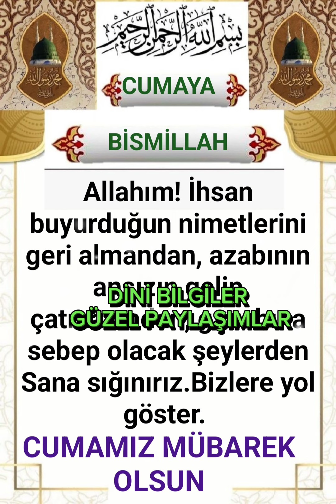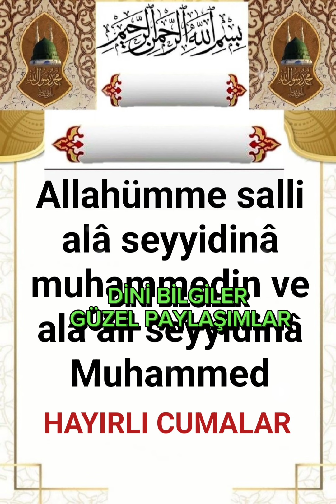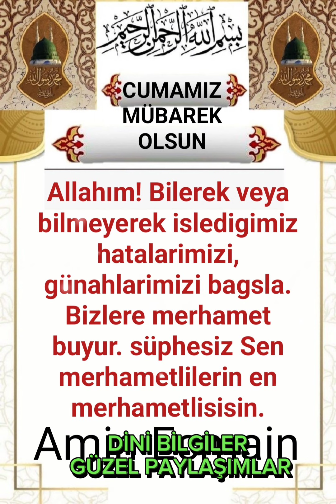CUMAYA BİSMİLLAH HAYIRLI CUMALAR HAYIRLI SABAHLAR DEĞERLİ KARDEŞLERİM